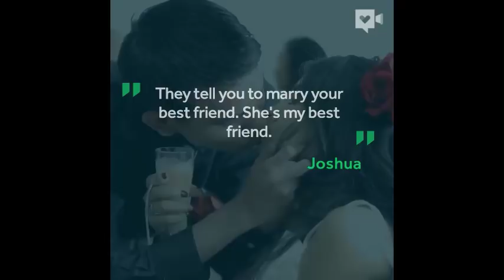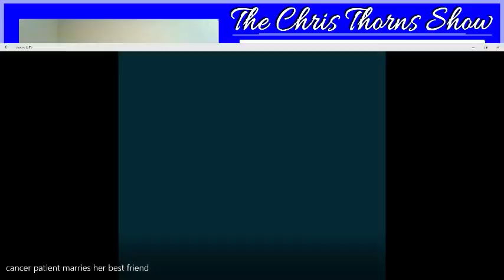CANCER PATIENT HAS HER DREAM COME TRUE......MUST WATCH!!!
a cancer patient has her dream come true by marrying her best friend it was one her final wishes during her illness. but sadly to say she passed away 2 days after her marriage in her husband arms so can we really say that it was a happy ending?